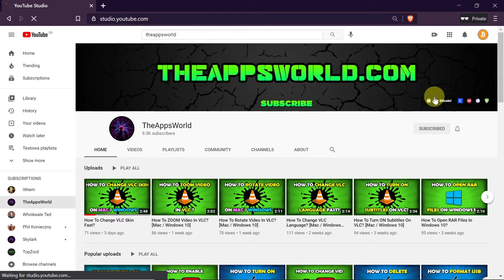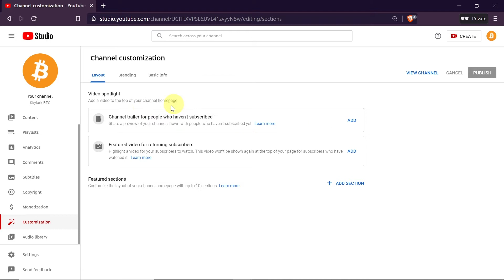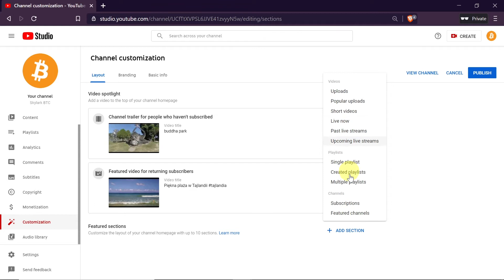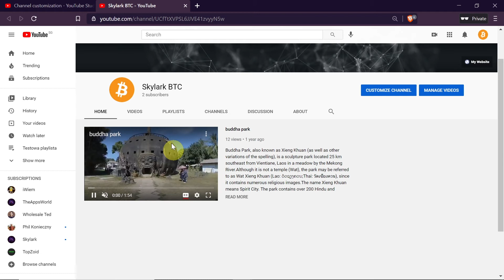How To Change Layout Of YouTube Channel?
⭐ BitMax (best place to buy newest crypto and stake with 50% profit!)